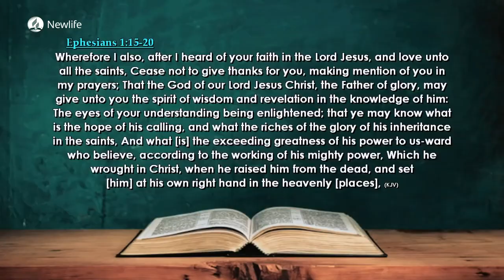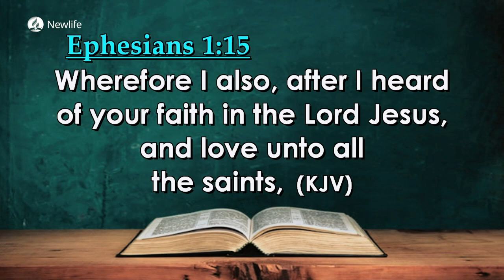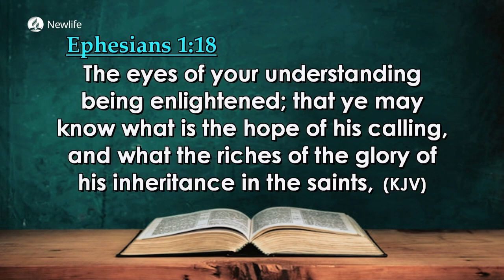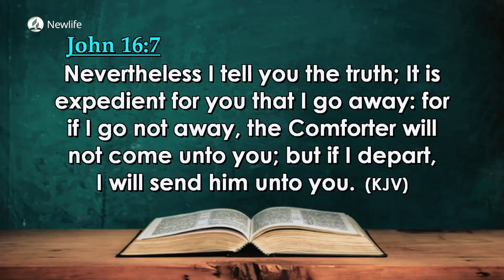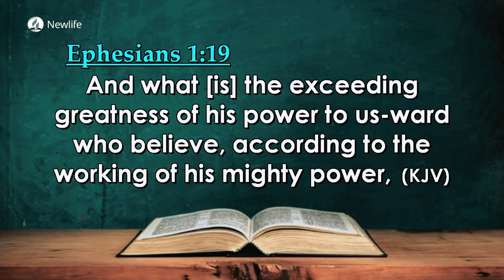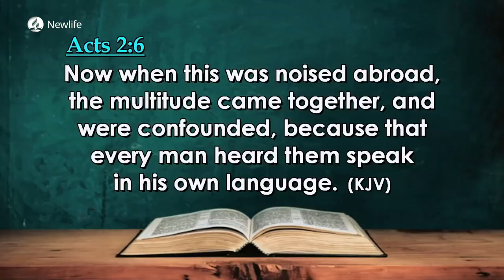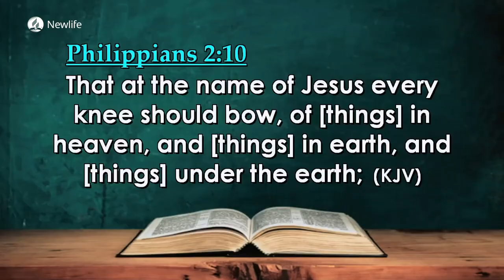Lesson 3 || The Power of the Exalted Jesus || Quarter 3 2023